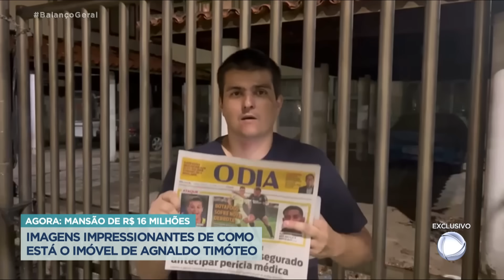Herdeiro de Agnaldo Timóteo mostra imagens da mansão do cantor abandonada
A mansão que era do cantor Agnaldo Timóteo, na Barra da Tijuca, Rio de Janeiro, está abandonada, com o portão quebrado e muita sujeira. A casa também tem problemas de infiltração, rachaduras nas paredes e lodo na piscina. O imóvel já chegou a valer R$ 16 milhões e a denúncia de abandono foi feita por um dos herdeiros do cantor, o afilhado Marcelo Vasconcelos. A Hora da Venenosa conversou com o advogado Sidney Pedroso, inventariante do cantor que morreu aos 84 anos.